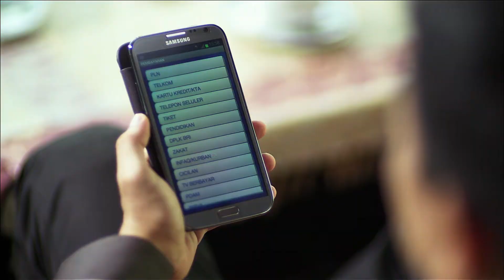TVC BRI Lifestyle